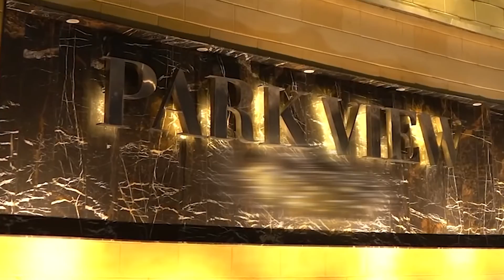Park View City Lahore -- Location, Plots, Prices & Amenities -- Latest Update & Details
Park View City Lahore is a soon-to-be-approved residential housing project by Vision Group with a complete modern lifestyle. Every inch of society is designed to offer a luxurious living experience like never before in Pakistan.

The developers, Vision Group, have designed every aspect of society with a modern and futuristic perspective. At the same time, its location at Multan Road, Lahore, is strategically chosen with a mindset to facilitate the residents providing a central location in Lahore that offers access to every major area of the city. Features like affordability, accessibility, security, and superb facilities shine out other housing societies in all of Pakistan.

It is a more than 5,000 Kanal heaven on earth where dreams come true. The land surveys have also proved factually that the land area of the society is perfectly suitable not just for construction but also any greenery, making it the most naturally attractive place for investment in the heart of Lahore.